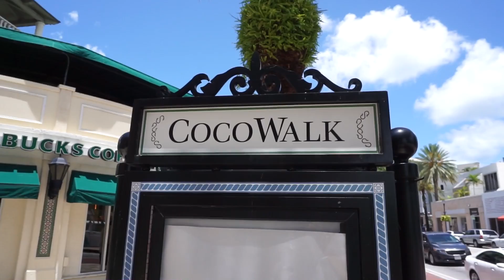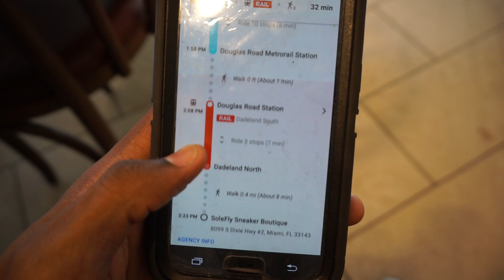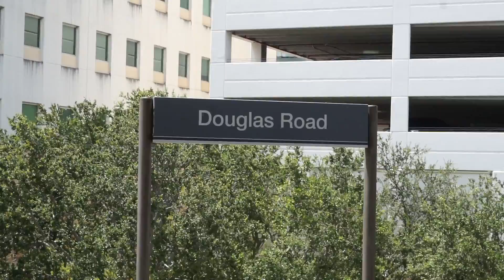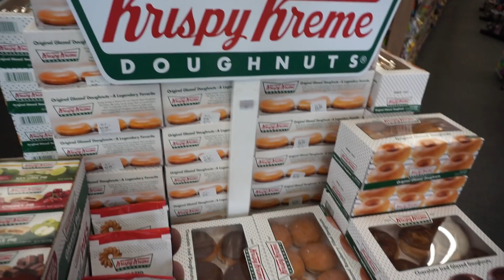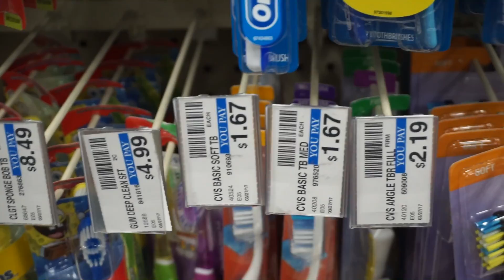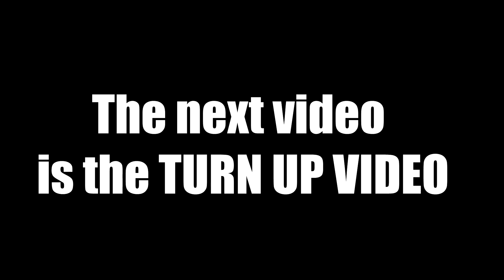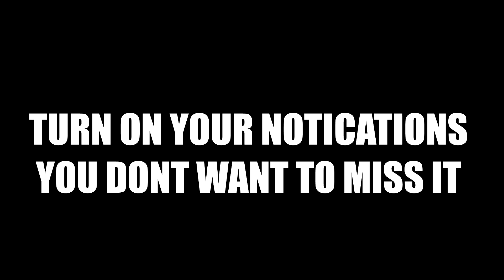SNEAKER SHOPPING IN MIAMI LOOKING FOR HEAT EPIC FAIL VLOG PT1!!!